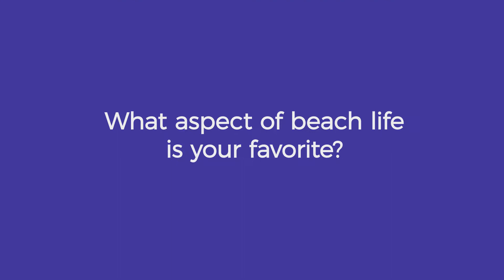Seafront Summerfest - Dzi Gervacio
The Queen of Jump Serve, Dzi Gervacio, shared what she looks forward to her own dream beach home. Watch and find out!